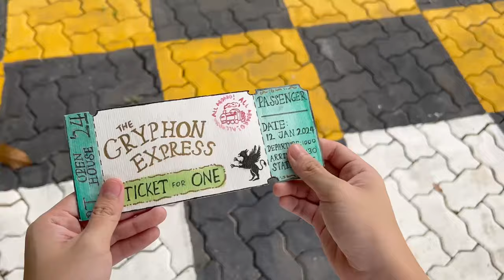Raffles Institution Open House 2024 - The Gryphon Express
Step right up passengers, and hop aboard the Gryphon Express! 🚂 Join a new student in his magical journey through Raffles Institution (RI), where you will witness our school spirit in its full glory. Buckle up and get ready for an adventure of a lifetime!

Credits
Video director: Jayden Oh
Video producers: Chua Jia Xin, Ellyse Wong, Tan En
Video Editor: Ms Juniper Thang
Camera crew: Ms Juniper Thang, Sarah Tan
Main actor: Phee Wayne
Train Conductors: Ryan Chen Zhuo, Judy Chua, Kannan Manu, Adele Lim
Special thanks: Nathan Yong, Parry Lam, sports CCAs, performing arts CCAS and clubs and societies and CCALs